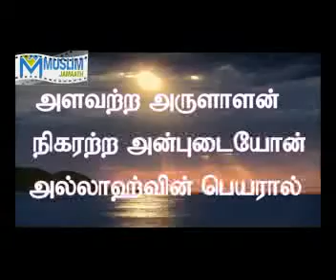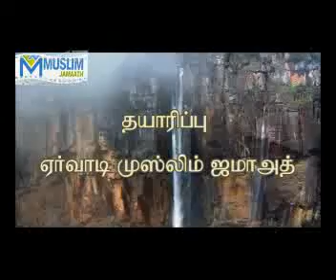இறை சட்டமே இனிய தீர்வு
அளவற்ற அருளாளன் நிகரற்ற அன்புடையோன் அல்லாஹ்வின் திருபெயரால்
ஏர்வாடி ஜும்மா மேடை
நாள்: 1433/ரபிவுல் ஆகர்/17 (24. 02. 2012) வெள்ளிக்கிழமை.
நேரம்:மாலை 4:00முதல் 6:30வரை.
இடம்:ஏர்வாடி வெள்ளி மேடைஏர்வாடி.
உறை: சகோதரர் ரஹ்மத்துல்லாஹ் அவர்கள்.
தலைப்பு: இறை சட்டமே இனிய தீர்வு.
ஏற்பாடு:ஏர்வாடி முஸ்லிம் ஜமாஅத்‌ ஏர்வாடி தமிழ்நாடு இந்தியா.